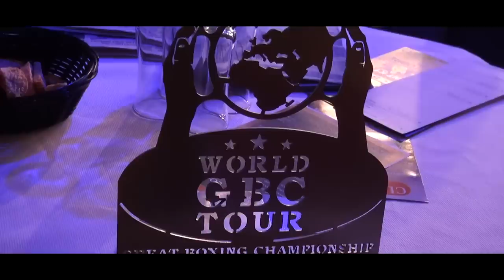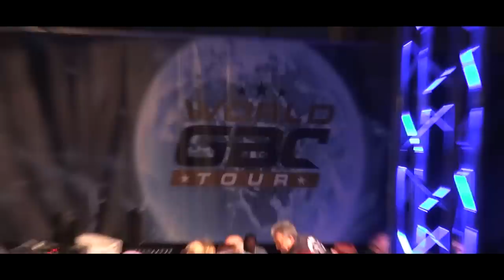Mohamed Galaoui WORLD GBC TOUR 5 Mazan 2013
Image/Montage:
Réalisé par STEFPROD

World GBC TOUR 2013

Demi finale du tournoi
-65 kg . K-1 . 3×3 mn
Zahra Daniel (65.900kg . Malte) vs Mohamed Galaoui (64.100kg . France)
 Vainqueur : Mohamed GALAOUI aux points

Finale du tournoi
-65 kg . K-1 . 3×3 mn
 Mohamed Galaoui (64.100kg . France) vs Eddy Nait Slimani (63.800kg . France)
 Vainqueur : Eddy NAIT SLIMANI aux points